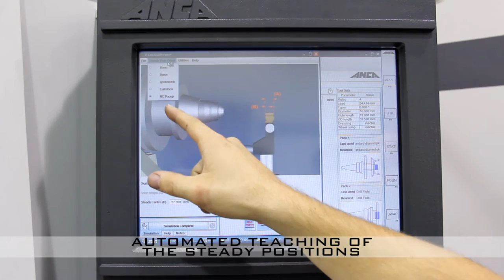Auto Height Adjustable Steady - TX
The Auto Height Adjustable Steady (AHAS) is mounted on the P-axis, serving the same function as a pop up steady, but with the added ability to automatically set its height depending on the tool diameter.